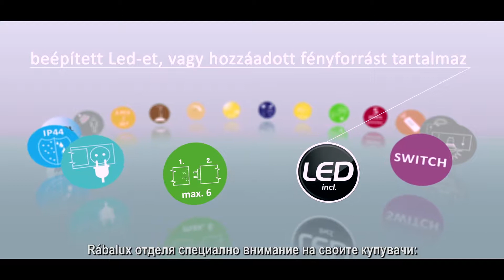Rábalux B2C (BOL)